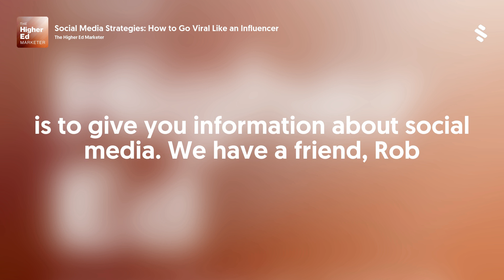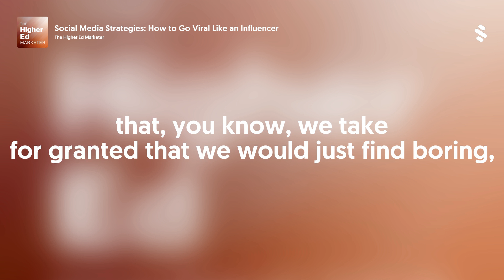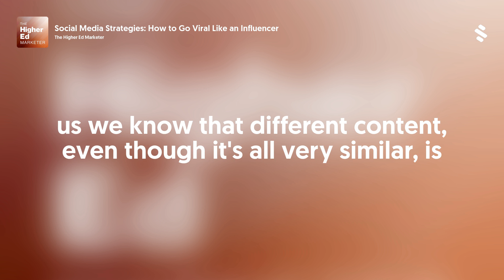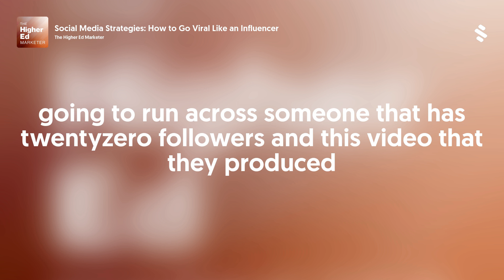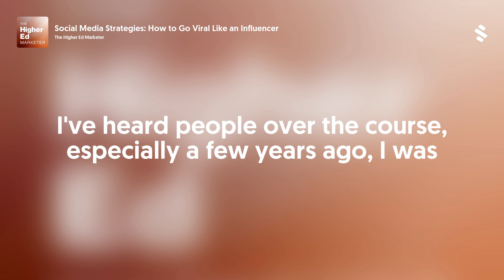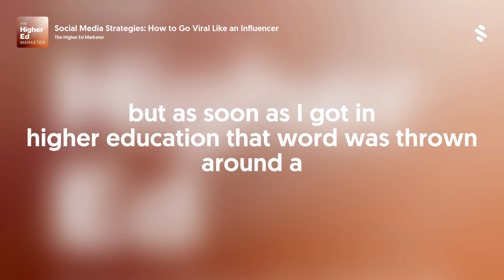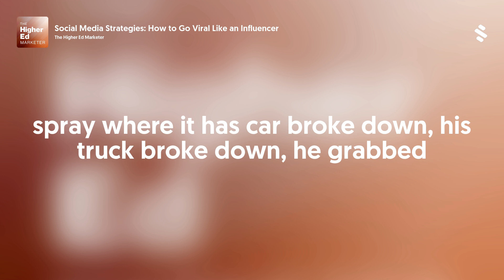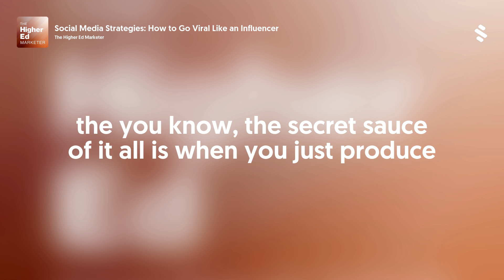Social Media Strategies: How to Go Viral Like an Influencer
What do you do when your family has a combined height of nearly 36 feet?
You become social media superstars.
That’s the journey of Rob Clark, Content Creator and Founder of That Tall Family. With over 800 million views and over 900,000 followers since March of 2021, Rob and his family have been taking social media by storm.
In a previous life, however, Rob was a higher ed marketer. That’s why we thought he would be the perfect person to discuss how higher ed institutions can make better use of social media.
We discuss:
- How Rob grew That Tall Family into a social media behemoth
- Why higher ed needs to tap into story and emotions
- On-campus influencers and social media scholarships
- Advice on cadence and content for schools producing social media content
Find That Tall Family on:
Mentioned during the podcast:
- The Authenticity of Peer-to-Peer: Influencer Marketing in Higher Ed w/ Lee Wilhite
Listening on a desktop &amp; can’t see the links? Just search for Higher Ed Marketer in your favorite podcast player.